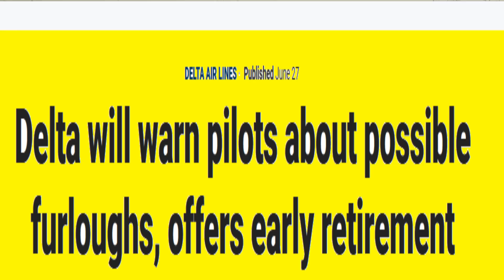شيكات ترمب: تقرير سوق العمل وأخبار تخص العائد الضريبي المتأخر 30 يونيو 2020